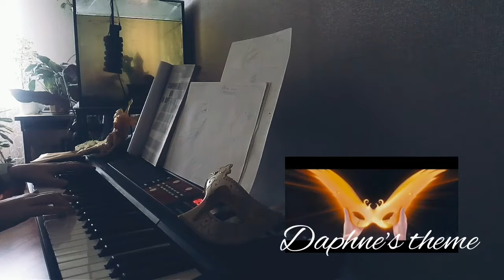Winx club - Daphne's theme piano